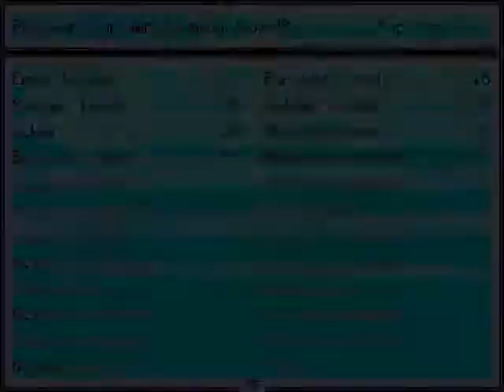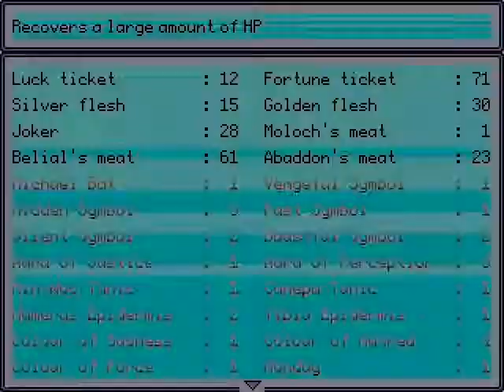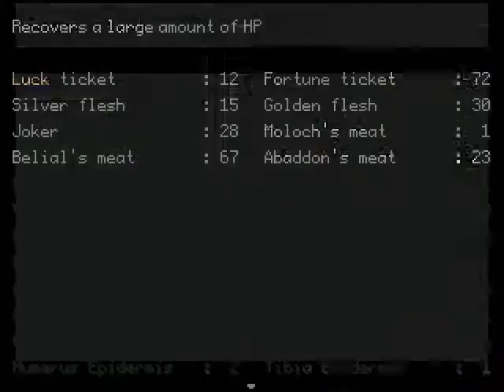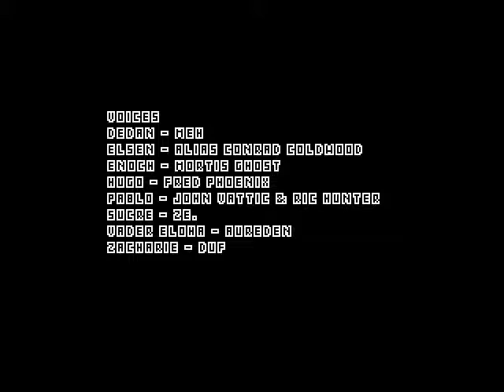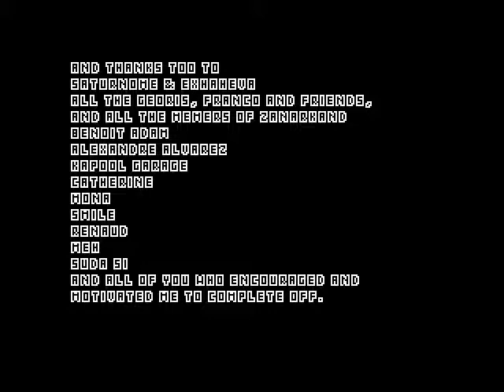Off, part 15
Spoiler warning I don't get the super secret ending.

This game was really really good. You see all that OFF fanart around? Totally warranted. I will admit I did miss a lot of the subtleties when I was actually playing that I didn't pick up until repeated viewing and TVTropes browsing.

So yeah. If you still want to play it for yourself whether or not you actually watched me play this, I recommend it.

Next week may see me playing another fan translation of a fairly popular game. Or it might see me playing an old JRPG that really makes me nostalgic. We'll see. :3